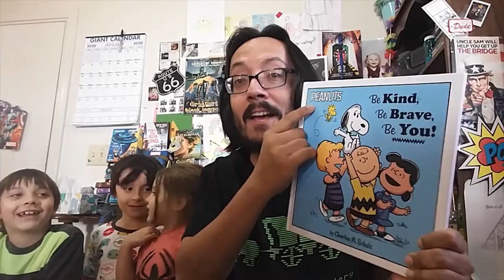GROSS SODA Taste Test Challenge PART THREE: Harry Potter's Butterbeer and Butter Flavored Soda???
Are you ready for Mr. Steve and kids to drink a bunch of GROSS STUFF? AGAIN???

Well, in this brand new video, part three of Steve's gross soda videos, Mr. Steve and a random assortment of his children try out two strangely flavored sodas for the very first time. There's Harry Potter Butterbeer soda as seen in the Harry Potter books and movies ... and "Butter Soda?" How bad could these sodas be???

Stick around to find out! IT'S SOOOOOOOOOOOOO MUCH FUN!